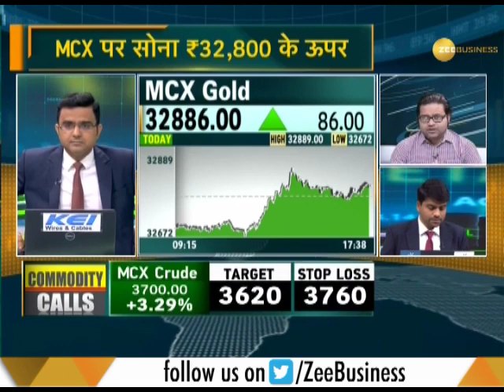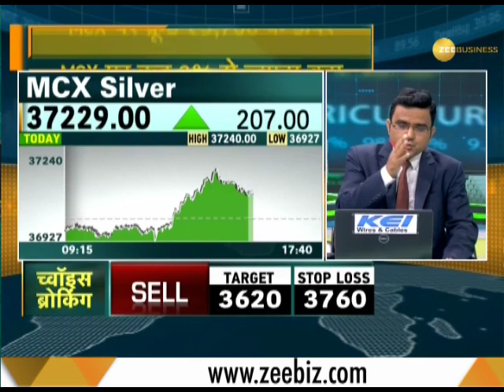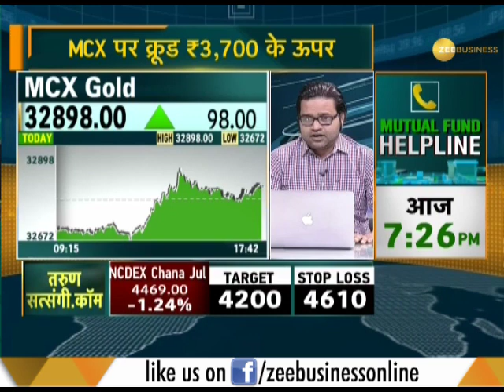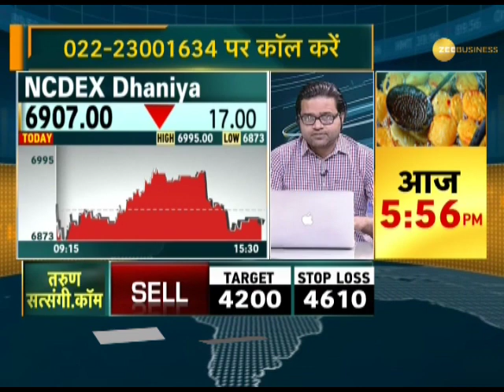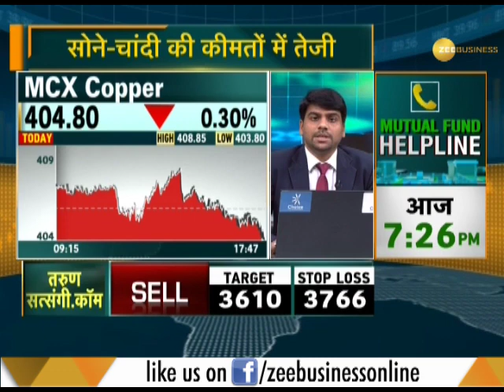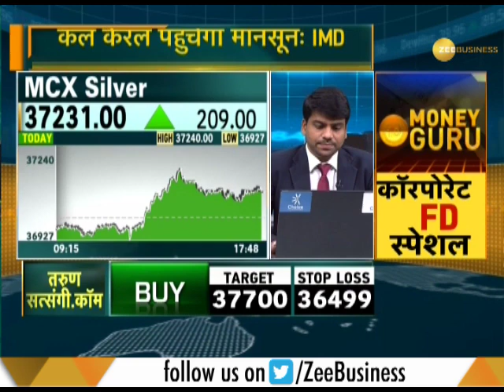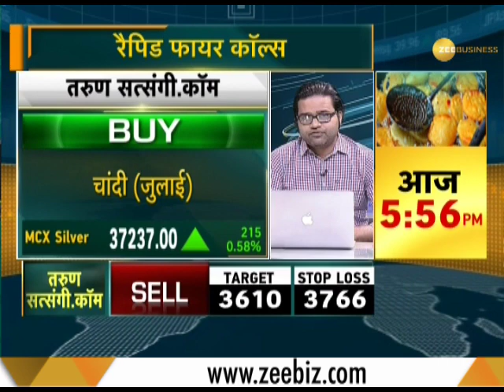Commodities Live: Catch the action in commodities market; 07th June 2019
Watch this segment to know about action in the commodities market, 07th June 2019.